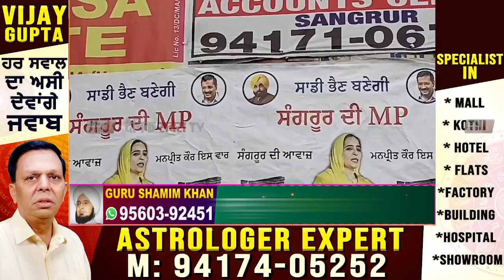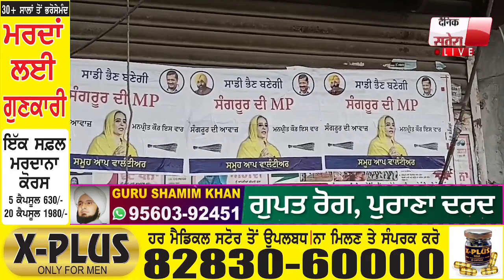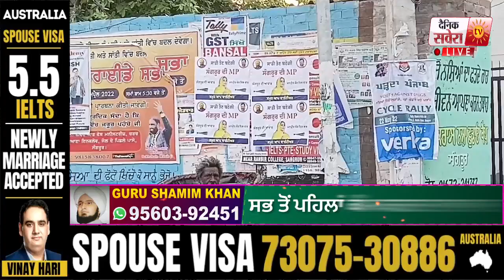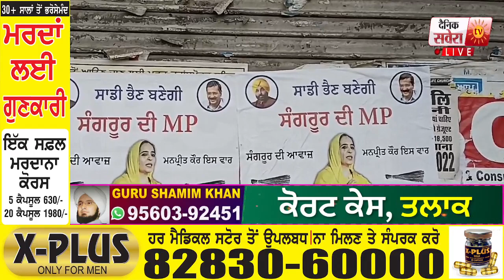ਚੋਣਾਂ ਦਾ ਐਲਾਨ ਹੁੰਦੇ ਹੀ ਪੂਰੇ Sangrur 'ਚ ਲੱਗੇ CM Mann ਦੀ ਭੈਣ ਦੇ Poster,ਲਿਖਿਆ "ਸਾਡੀ ਭੈਣ ਹੀ ਬਣੇਗੀ MP"